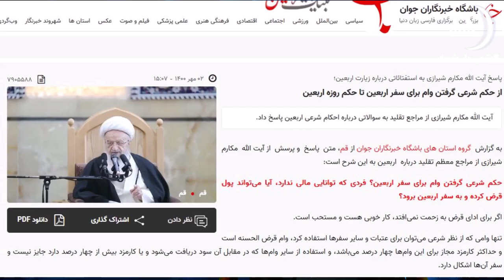وام اربعین حرامه !! | ربا در بانک های جمهوری اسلامی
بانک ها دارن برای سفر اربعین وام به ظاهر 10 میلیونی میدن ، آیا گرفتنش حلاله  یا یه اشکالاتی داخلش هست ؟ واسه شنیدن جوابش تا انتها با ما همراه باشید . ضمنا با این بانک های ربوی هم امشب کار داریم .

شبی با شبهه ۵۴

💠آخوند مصطفی محمدی
🌟(مصطفی شبهه )
🔴اگه جواب آتئیست ها و خداناباوران و ملحدین رو نمیتونی بدی ،
🟢اگه میخوای عقاید دینی ات محکم بشه ،
🔵اثبات وجود خدا با دلایل عقلی و به زبان ساده
🟠اگه میخوای درباره حقایق ایران باستان بیشتر بدونی مثل کوروش و زرتشت ،
این ویدئوها رو دنبال کن
🟡 اگه درگیر خودارضایی و گناه هستی ، کارگاه ترک گناه ما رو دنبال کن .
🔴اگه میخوای امر به معروف و نهی از منکر کنی ولی نمیدونی کجا و چجوری
🟢ما زبان اسپانیایی رو هم داریم آموزش میدیم . خیلی ساده و روان .
🔵آموزش مغالطات منطقی و سفسطه به زبان ساده .
🟠 نقد و بررسی کیپاپ ، کیدراما ، BTS ، EXO و ...
🟢کانال طب اسلامی سنتی ما

💳شماره کارت بانک ملی برای واریز کمک های نقدی شما :
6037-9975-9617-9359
مصطفی محمدی قارخونی